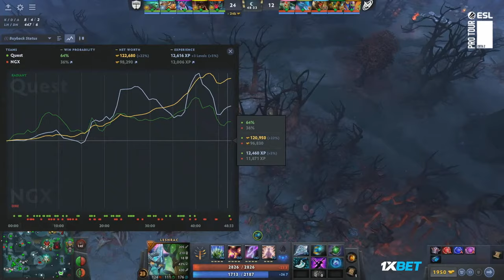LIVE: PSG Quest vs. Nigma Galaxy - DreamLeague Season 23 Closed Qualifiers